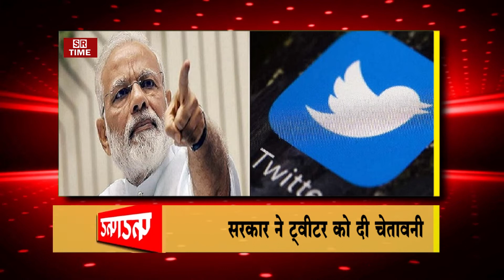सरकार ने ट्वीटर को दी चेतावनी | SR Time